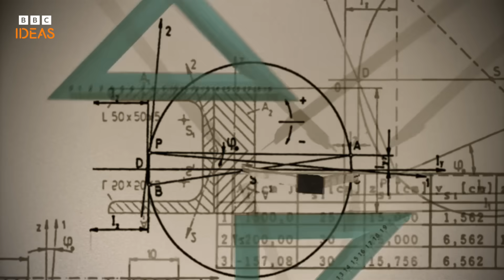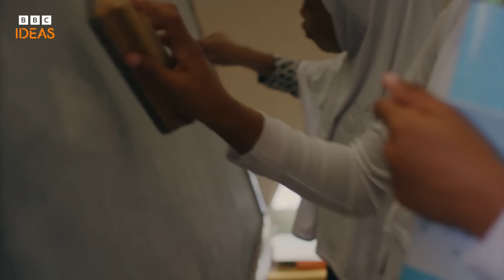Why being bilingual is good for your brain | BBC Ideas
What does bilingualism do to the brain? And are there benefits to being bilingual? Turns out there are lots of upsides. 🧠

Made by Black Lab Films